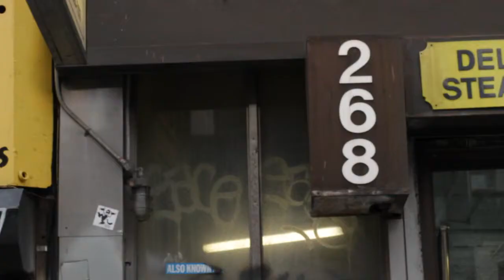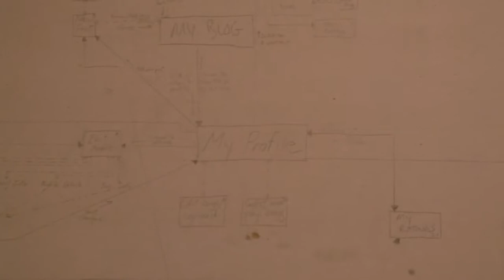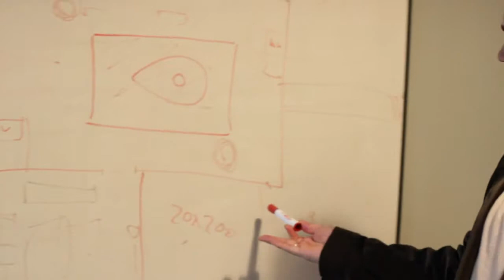The Indaba Music Story